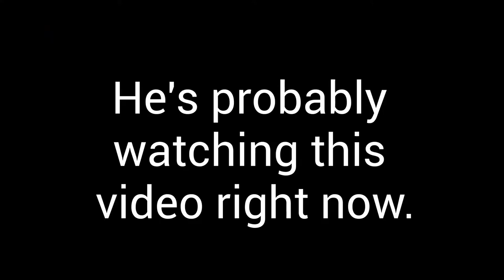Septiceyegamer Vs Dev Tuber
1v1 with dev Tuber in call of duty mobile!